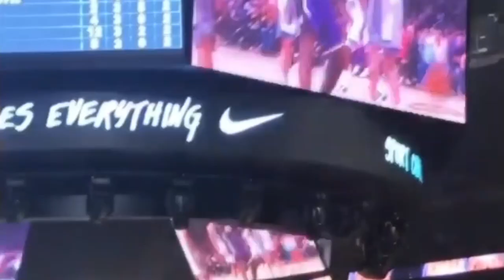How LeBron James *ARGUING* With The Ref !!!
The things you hear sitting court-side at the Laker game!

LOVE YO !